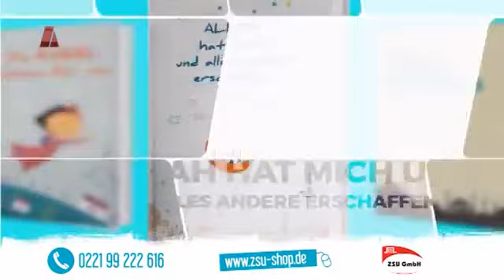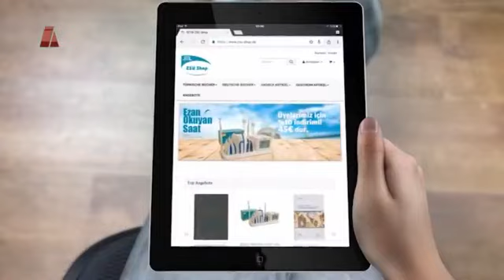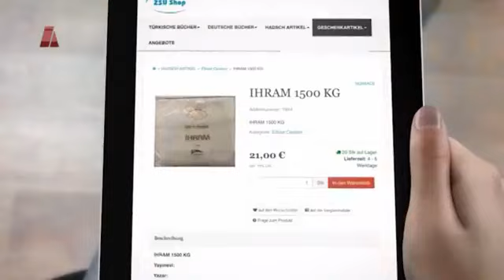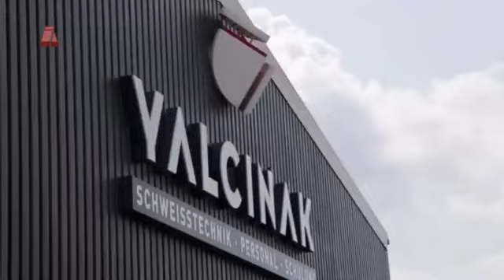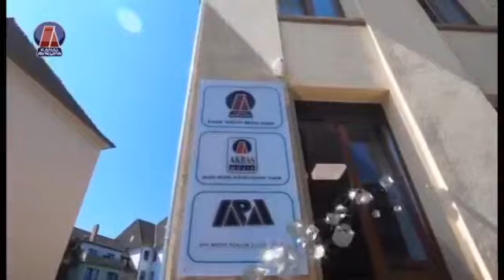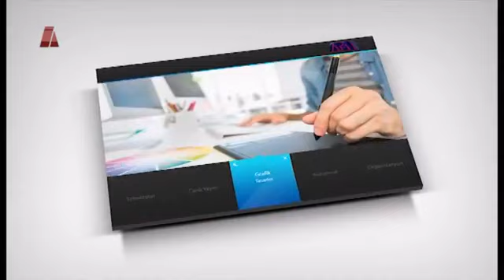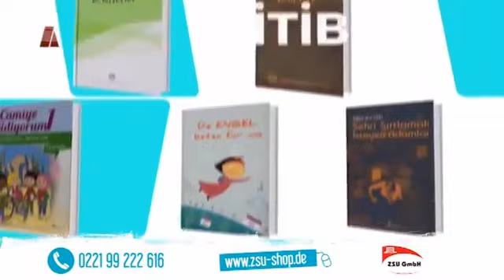Türkiye Almanya İlişkileri - 28.09.2018 - Kanal Avrupa TV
Günümüzde Türkiye Avrupa İlişkileri